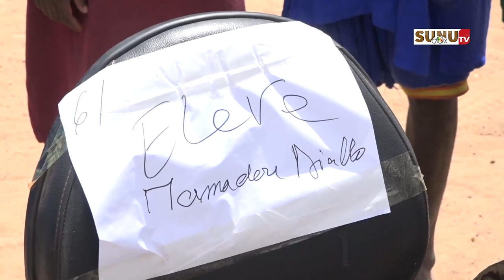Kouthiaba/Autonomisation des personnes à mobilité réduite : Abdoulaye Ndao au chevet des couche